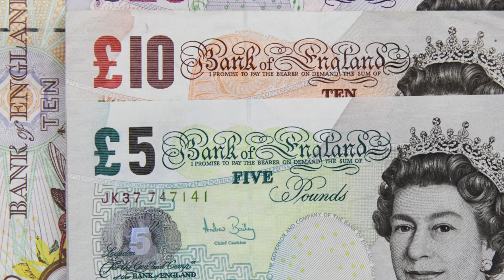Different Types of Farming - How Has Agriculture Changed? - GCSE Geography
In modern day farming, methods have changed dramatically from 100 years ago. New machinery has been invented and methods have been 'improved' to create more output. In this video, we have a look at what modern farming looks like.